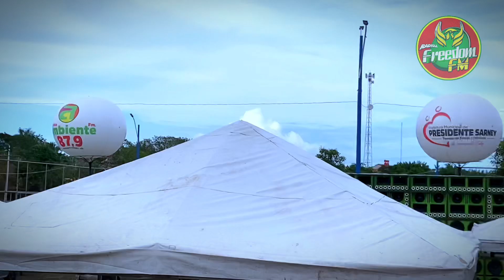UMA PRESSÃO SONORA ABSURDA, SEM IGUAL, UNICA TREME TUDO FREEDOM FM Testando som em Presidente SARNEY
UM PRESSÃO SONORA ABSURDA, SEM IGUAL, UNICÁ! TREME TUDO FREEDOM FM Testando som em Presidente SARNEY